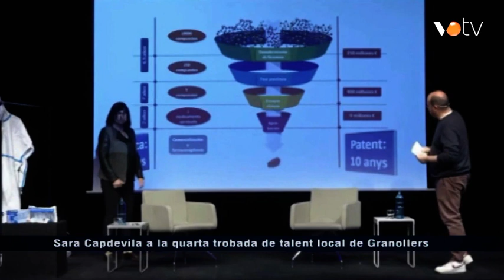VOTV - Sara Capdevila a la quarta trobada de talent local de Granollers